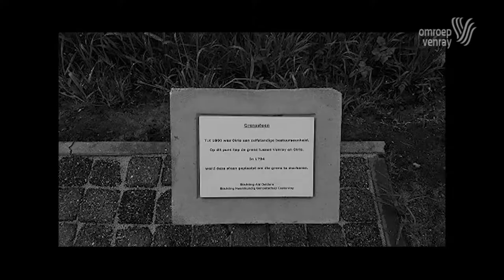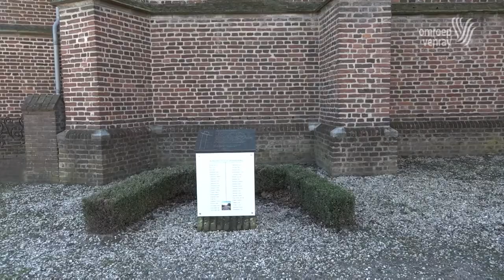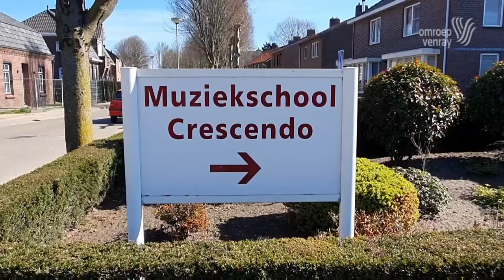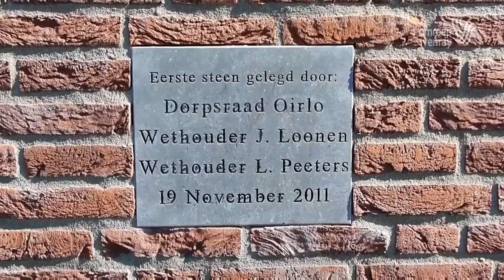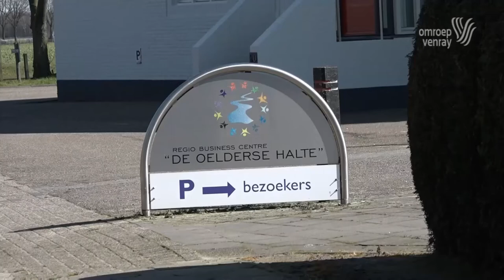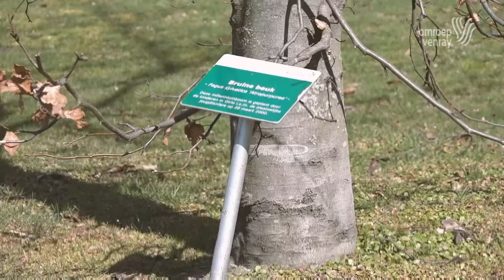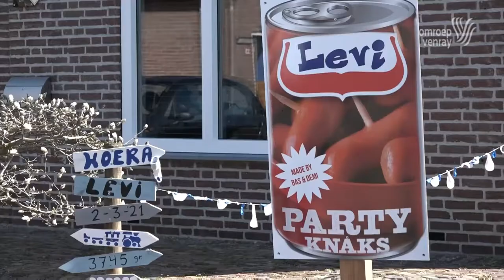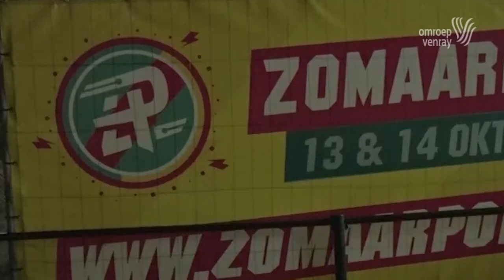BuutesteBinne - 13 Oirlo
Serie over de kerkdorpen van Venray